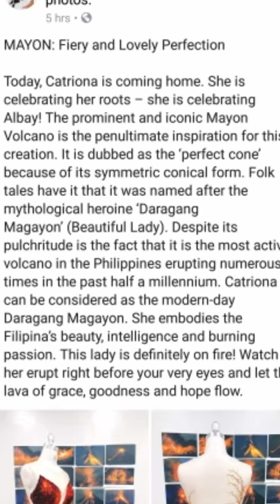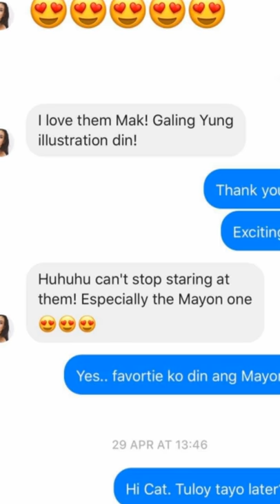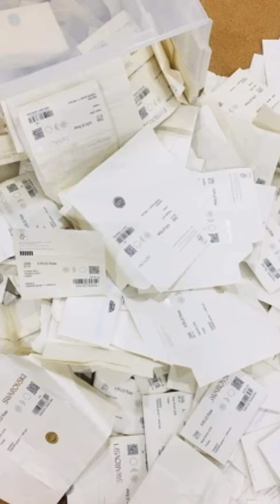LAVA GOWN Catriona Gray's Mayon Volcano inspired evening gown at Miss Universe 2018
(VIDEO COURTESY OF MAK TUMANG)

MAYON: Fiery and Lovely Perfection

Today, Catriona is coming home. She is celebrating her roots – she is celebrating Albay! The prominent and iconic Mayon Volcano is the penultimate inspiration for this creation. It is dubbed as the ‘perfect cone’ because of its symmetric conical form. Folk tales have it that it was named after the mythological heroine ‘Daragang Magayon’ (Beautiful Lady). Despite its pulchritude is the fact that it is the most active volcano in the Philippines erupting numerous times in the past half a millennium. Catriona can be considered as the modern-day Daragang Magayon. She embodies the Filipina’s beauty, intelligence and burning passion. This lady is definitely on fire! Watch her erupt right before your very eyes and let the lava of grace, goodness and hope flow.

-Mak Tumang